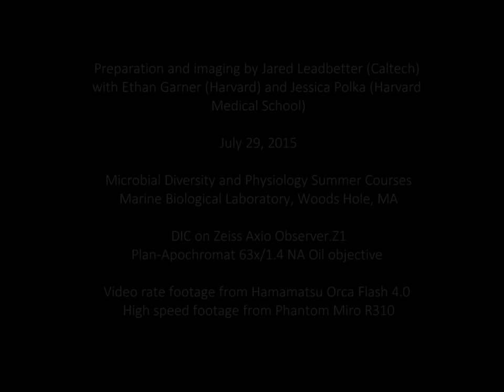Termite gut microscopy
Preparation and imaging by Jared Leadbetter (Caltech)
with Ethan Garner at the Microbial Diversity and Physiology Summer Courses at the Marine Biological Laboratory, Woods Hole, MA

DIC on Zeiss Axio Observer.Z1
Plan-Apochromat 63x/1.4 NA Oil objective

Video rate footage recorded on Hamamatsu Orca Flash 4.0
and Zeiss Axiocam 503 mono. High speed footage recorded on Phantom Miro R310